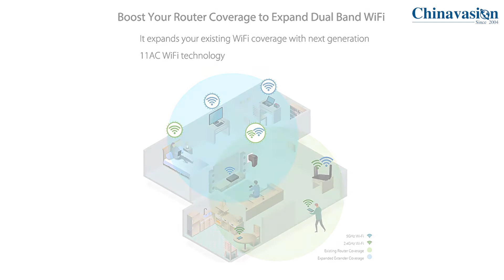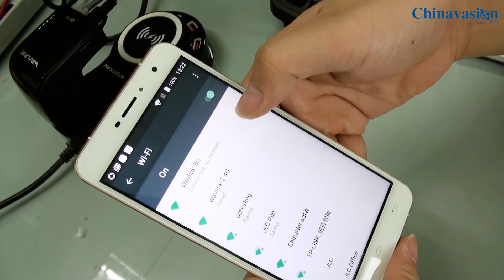WiFi Range Extender - 2.4G / 5G Dual-Band Connection with 3x 3dBi Antenna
With this WiFi extender from Wavlink, you’ll never again have to experience a weak WiFi signal or dead zone while you’re browsing the web. This cheap smart home accessory provides you with an easy way to boost your WiFi reception at home. It features a simple plug and play design. Simply plug it into your wall, and you’re ready to enjoy your increased WiFi range all throughout your home.